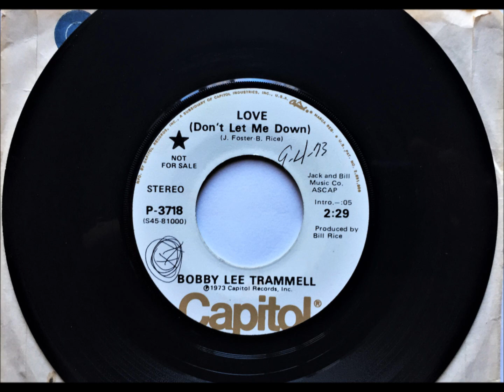Love (Don't Let Me Down) , Bobby Lee Trammell , 1973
Written by Jerry Foster and Bill Rice. Released September 1973 as a single.